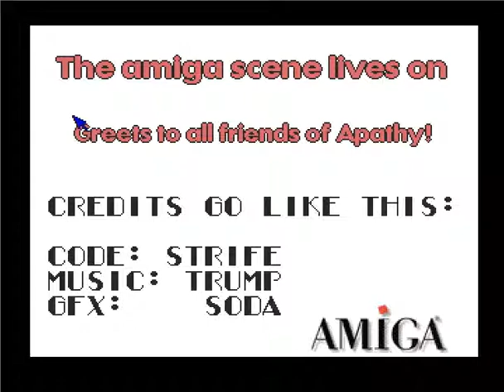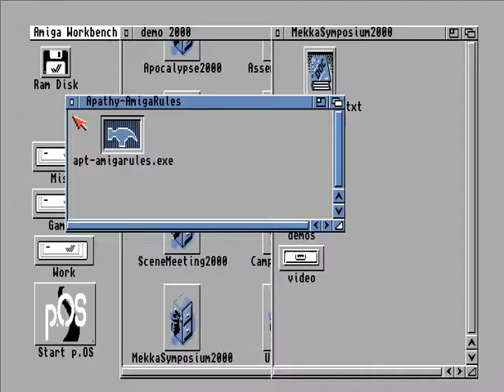amigarules amiga 2000